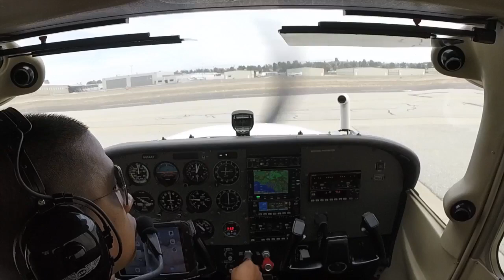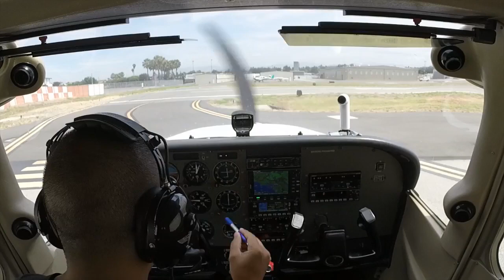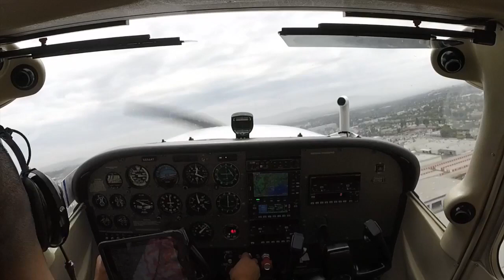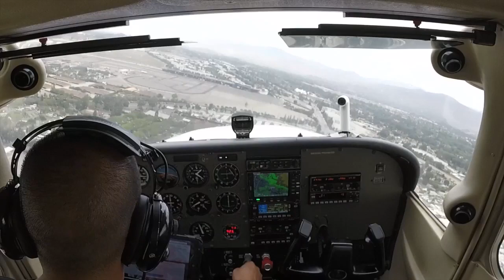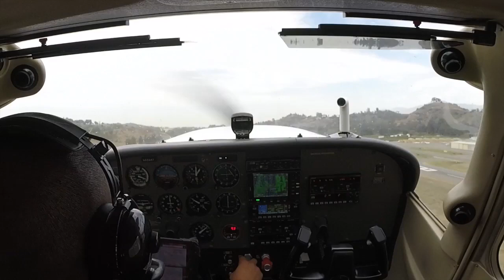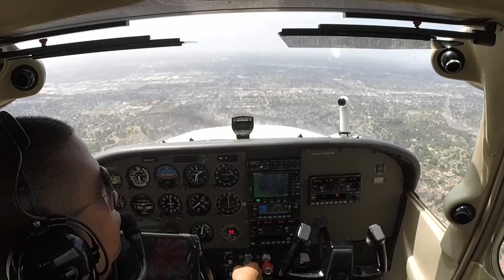FLASHBACK FLYDAY: Solo in a Cessna 172 | KFUL-KPOC | Prepping for my PPC checkride w/ ATC audio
Reminiscing as I review old, unaired videos of my flight training days. Decided to share this quick flight back in the day when things were simpler...hope you enjoy the short hop from Fullerton to Brackett airport and back!